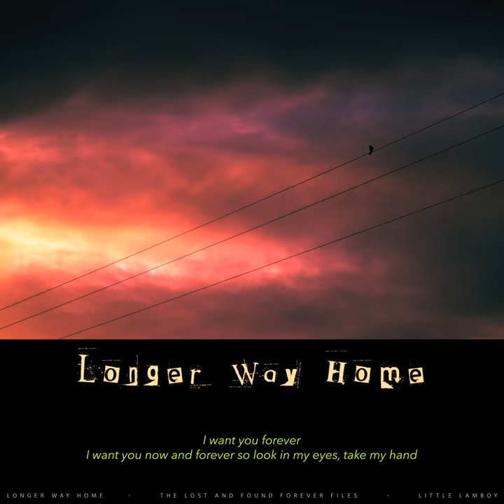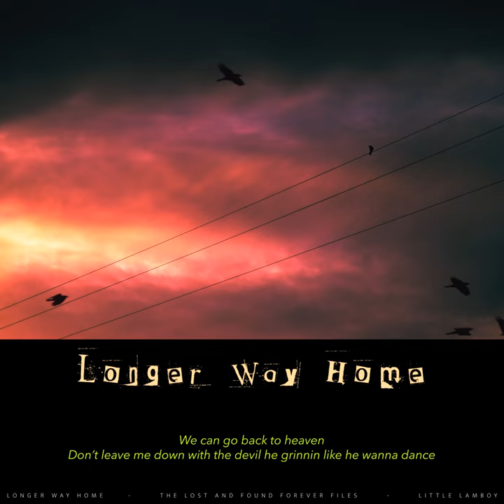Longer Way Home (The Lost and Found Forever Files) by Little Lamboy